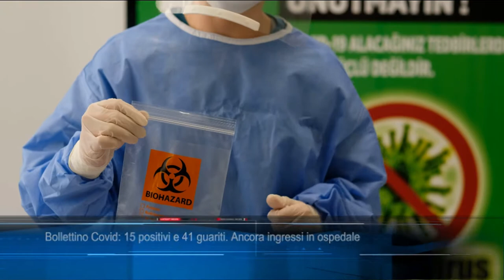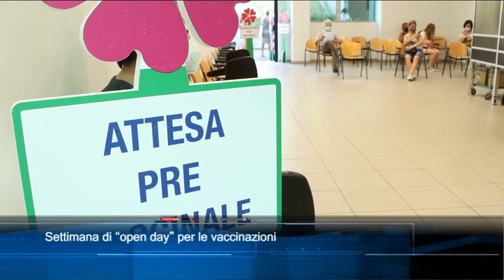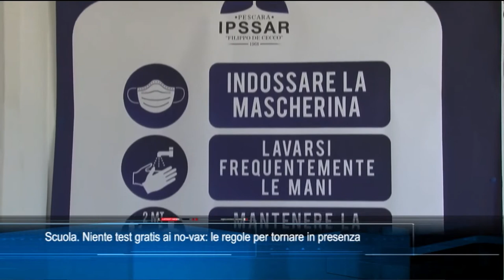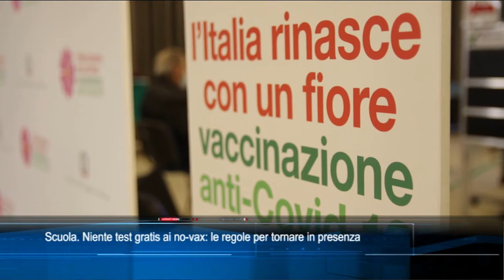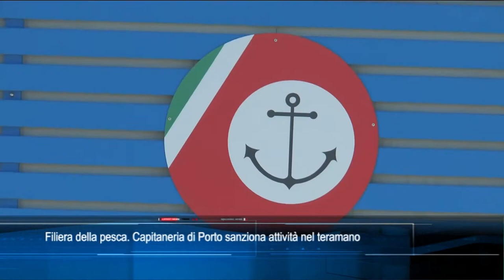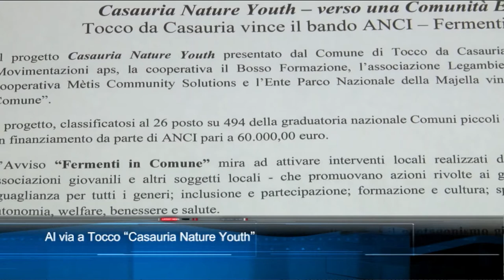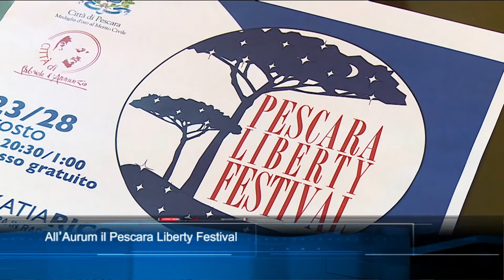TgSei Edizione delle 19 Lunedì 16 agosto 2021